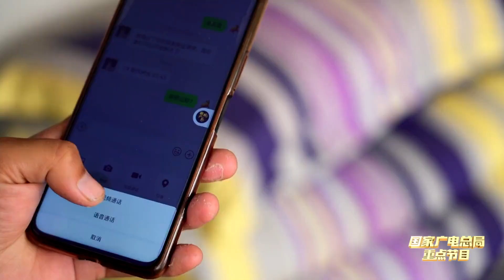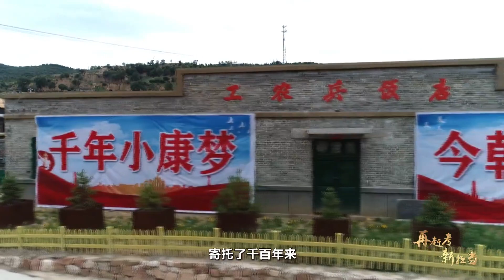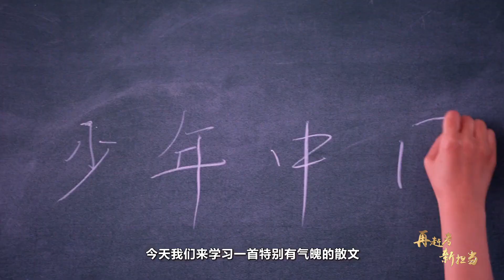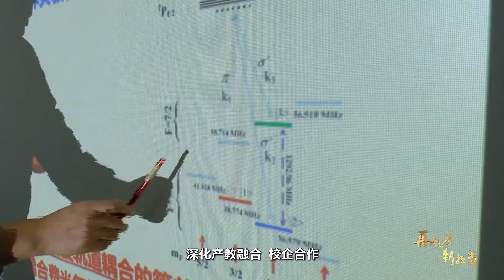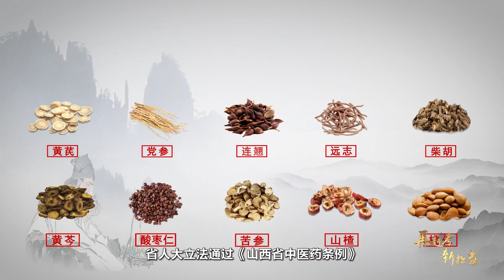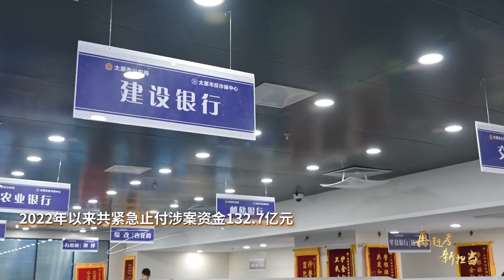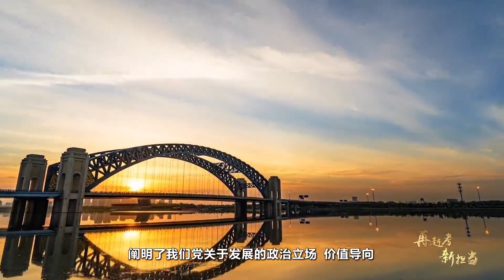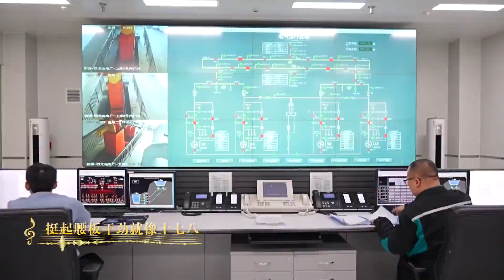电视理论片《再赶考 新担当》| 第六集：共享·根本目的​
反映山西坚持把共享作为根本目的，推动人民群众共建共享高质量发展成果。在就业、收入、教育、医疗、社会保障、社会治理等方面，省委坚持民生投入只增不减、惠民力度只强不弱、惠民实事只多不少，山西人民获得感幸福感安全感不断提升，展现出上下同欲、老幼咸欢，安居乐业、共享太平的美好生活场景。